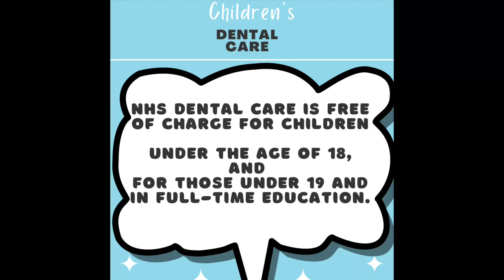Dental Check Up For Kids In UK ~ Visit To The Dentist ~ How To Find An NHS Dentist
If you like this video give It a big thumbs up and share It.  😍